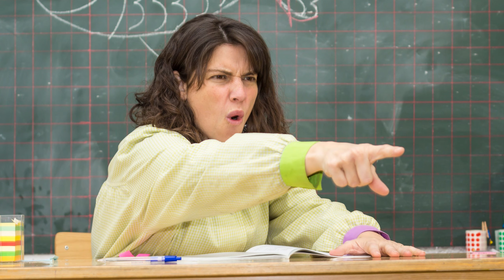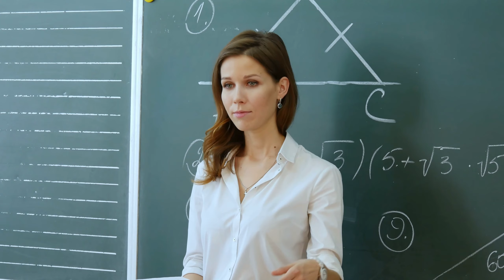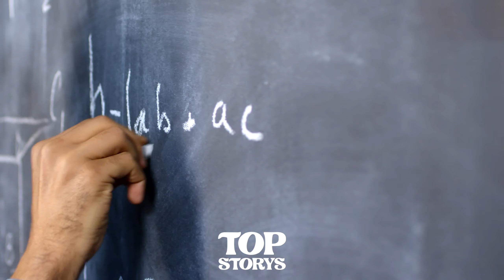Vater versteckt Aufnahmegerät in ihrem Haar und erwischt Lehrer bei der Tat! 👩‍🏫😰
Dieser Vater versteckt ein Aufnahmegerät in ihrem Haar und
erwischt ihren Lehrer bei der Tat!

Schau dir auf jeden Fall dieses Video an!